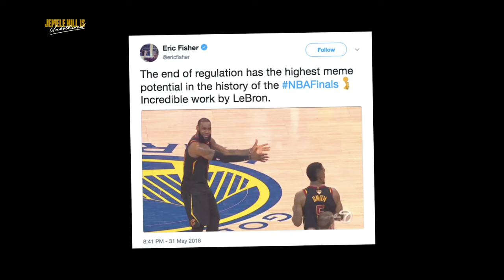J.R. Smith Is Over the Jokes About the 2018 NBA Finals Moment with LeBron James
Two-time NBA champion J.R. Smith joins Jemele to discuss his 17-year NBA career, dealing with negative perceptions about him as a person and player, and why he decided to start attending college at age 36.